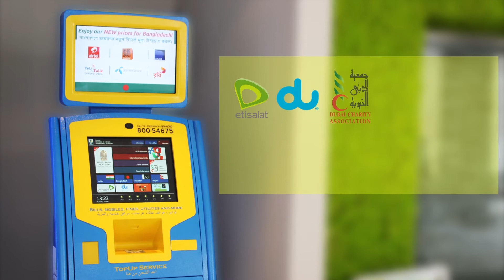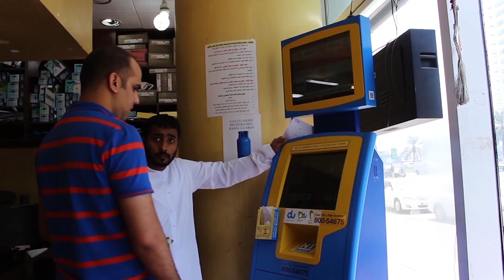About NT Payments English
The NT.Payments system is an advanced hardware and software complex that operates 7/24/365.

We have been working on developing our system for more than 10 years to upgrade each and every unit. Every day, our development team updates software components, adds new features and enhances existing ones.

We have more than 20 powerful servers to operate more than 2,500 kiosks in the UAE.

We provide more than 520 services, accept 5 million payments monthly, and keep on developing and upgrading our system.